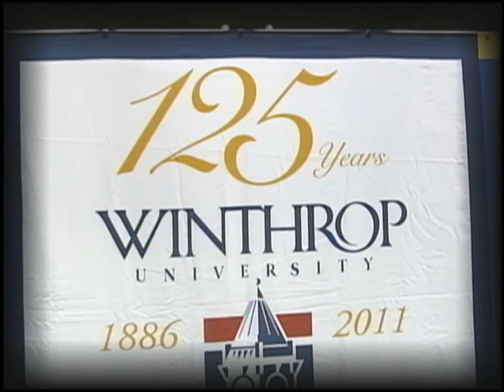Reflections: May 2011 Commencement at Winthrop University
Winthrop University's May 2011 Undergraduate Commencement Ceremony at the Winthrop Coliseum